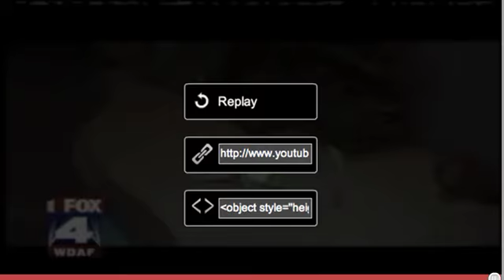Disney's "The Princess and the Frog" stars chat with Shawn Edwards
My sit down with the voice talents behind Disney's hit "The Princess and the Frog".